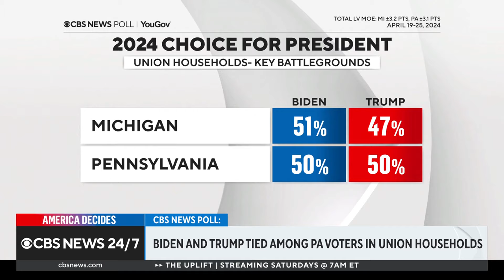Pete Buttigieg on Supreme Court mifepristone ruling, labor unions and more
As Election Day draws closer, the Biden administration is touting progress made under the 2021 bipartisan infrastructure law. This week, the Department of Transportation released a video promoting the "Build America, Buy America Act" enacted under the law, which requires all federally funded infrastructure projects to be built with American-made materials. Transportation Secretary Pete Buttigieg joins "America Decides" to discuss.